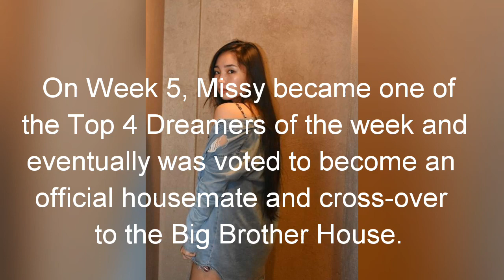PBB OTSO: MISSY QUINO " GANDACHIEVER ng Cebu"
Missy Quino is a teen Star Dreamer in the first chapter of Pinoy Big Brother 8.

She was sent to the Camp Star Hunt after failing to be selected as official housemate at the Housemate Selection twist.

On Week 5, Missy became one of the Top 4 Dreamers of the week and eventually was voted to become an official housemate and cross-over to the Big Brother House.